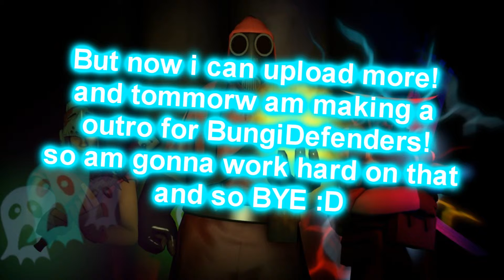TF2 Unusual Givaway! And Updates